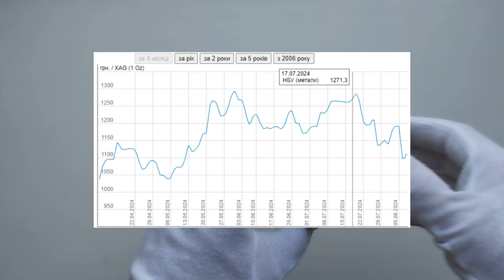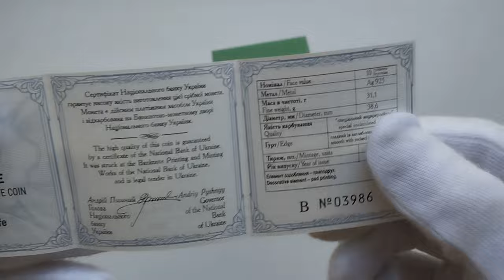Розпаковка посилки НБУ "Крапля життя" срібло, 10 гривень, 2024